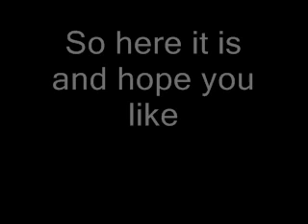A Wesley Saunders production Version 2